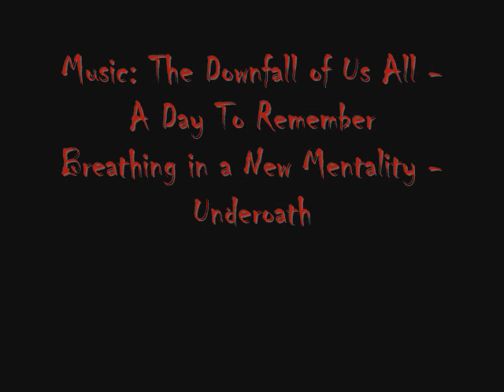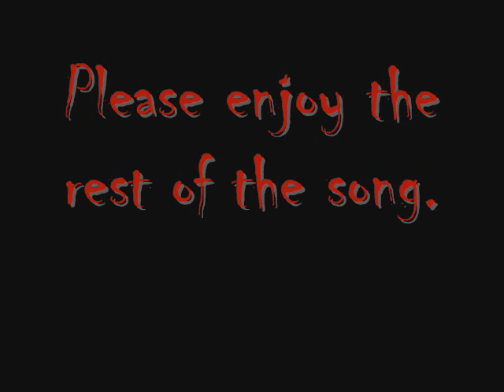Boxing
Me and my brother boxing. I'm in the hat.

Music
The Downfall of Us All - A Day To Remember
Breathing In a New Mentality - Underoath